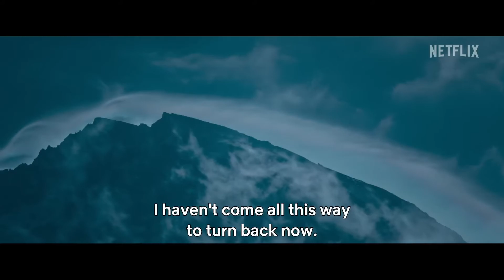BROAD PEAK Trailer (2022) Dawid Ogrodnik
BROAD PEAK Official Trailer (2022) Dawid Ogrodnik, Biography Adventure Thriller

🟡 Broad Peak Movie: After climbing Broad Peak mountain, Maciej Berbeka learns his journey to the summit is incomplete. 25 years later, he sets out to finish what he started.

Director:
Leszek Dawid
Writers:
Lukasz Ludkowski, Maciej Rzaczynski, Leszek Dawid
Stars:
Ireneusz Czop, Maja Ostaszewska, Piotr Glowacki